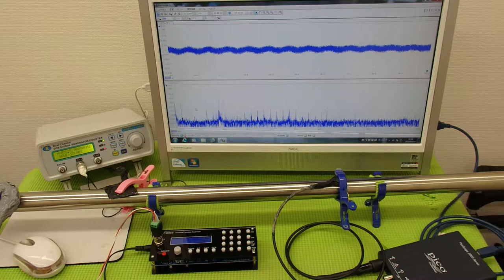表面弾性波を利用した、超音波制御技術 ultrasonic-labo